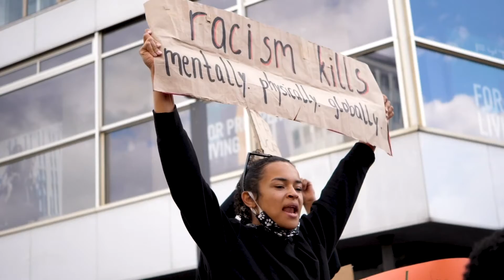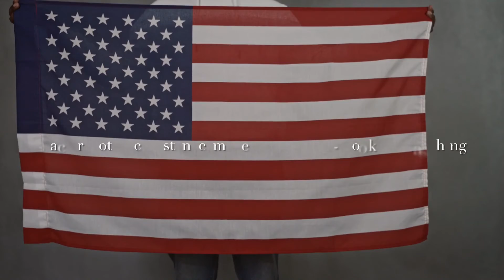March ( A Message To The Blackman )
Available for steaming on all platforms